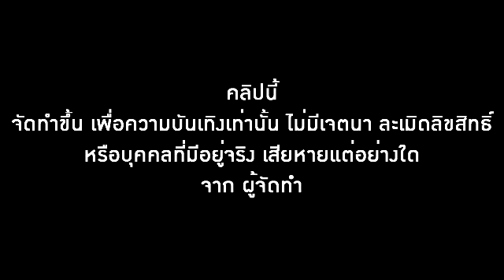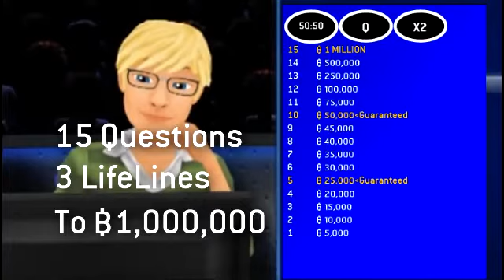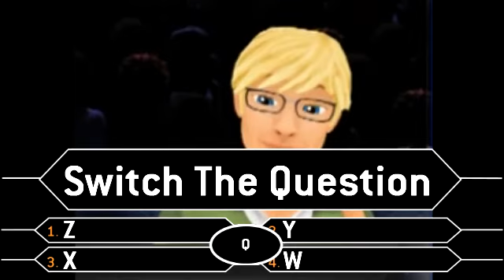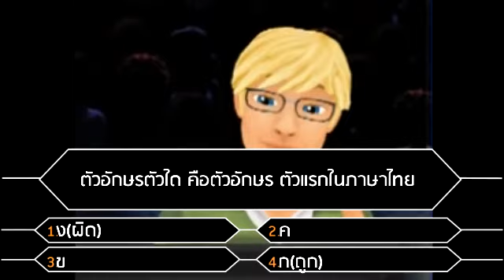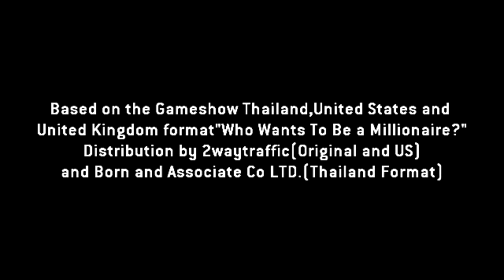เกรียนเศรษฐี 1#YOU FAIL(WWTBAM Parody In Thai)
[เกรียนไม่เท่าคนเกรียนผี/แฟนพันธุ์แย้ ขออภัย นี่คือครั้งแรกของผมที่ทำคลิปแนวนี้ครับ]
ในเมื่อ แฟนพันธุ์แท้ มีแฟนพันธุ์แย้ ของคุณ Doomies Gaming TV
ในเมื่อ คนอวดผี มี คนเกรียนผี ของพี่ MR.HEART ROCKER และ Doomies Gaming TV และอื่นๆ
ผมจะมี นี่ครับ เกรียนเศรษฐี หรืิอ Who Wants To Be a Millionaire?(Parody):Grean Edition
หมายเหตุ:คลิปต้นฉบับ ทั้งอินโทร และตัวเกมเพลย์(ผมใช้ตัวเกมเพลย์)
รวมไปถึงเสียงบางเสียง นำมาจาก ขออนุญาตมาใช้ ณ ที่นี้เลยนะครับ
ทำเพื่อความบันเทิงเท่านั้น มิได้มีเจตนาละเมิดลิขสิทธิ์แต่อย่างใด